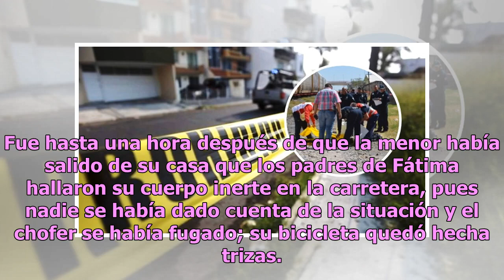Fátima: la cruel muerte de pequeña que estrenaba su regalo de Navidad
No todos los mexicanos vivieron una feliz Navidad, pues una familia de Almoloya de Juárez en el Estado de México, pasó de la alegría al llanto luego de que la menor de sus integrantes murió al ser atropellada. De acuerdo con Diario Basta!, la menor identificada como Fátima de doce años, recibió como...